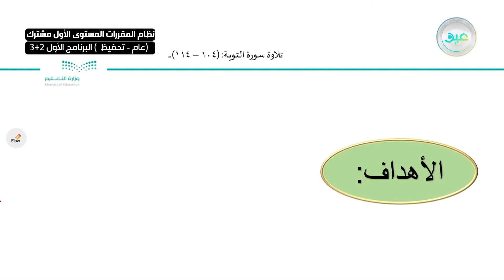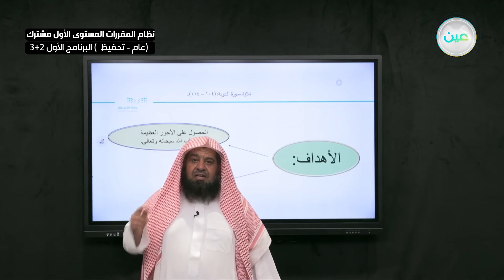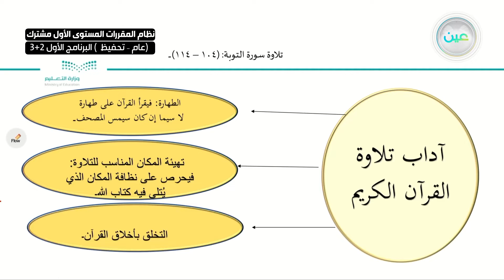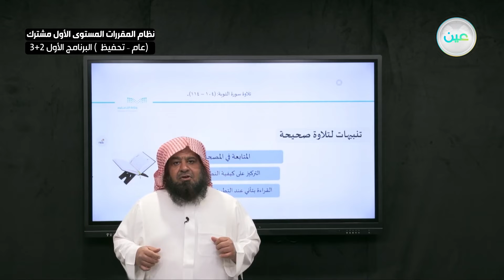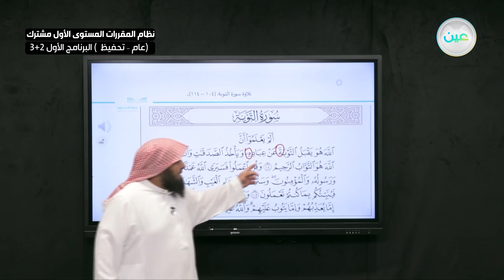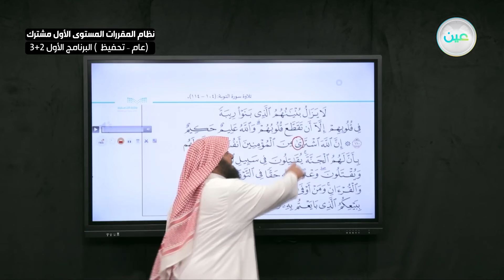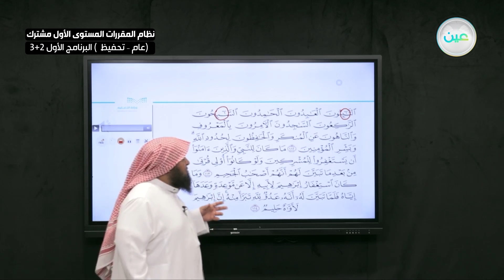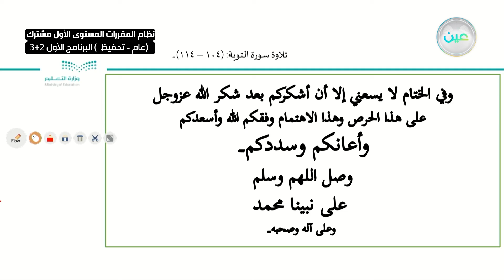تلاوة سورة التوبة (104-114) - القرآن الكريم عام (1) - نظام المقررات المستوى الأول مشترك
الحصة الخامسة - الثلاثاء - الأسبوع الثالث  - نظام المقررات المستوى الأول مشترك (عام-تحفيظ) البرنامج الأول 3